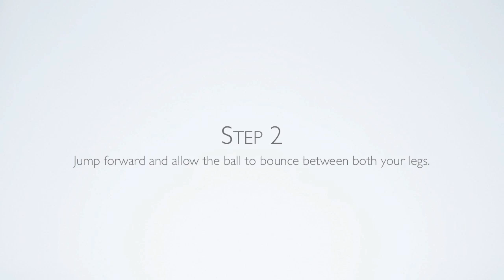Matrix (Tutorial) :: Freestyle Football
How to do the Matrix freestyle football trick. This trick was pioneered by Tsatulow, and is also called "Tsatulow Head Trick".